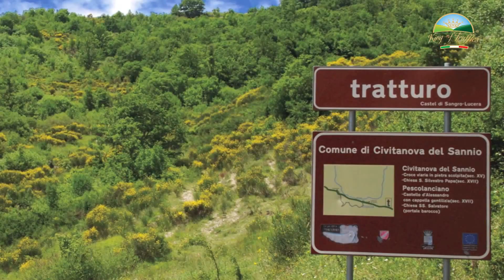Clip King of Truffles ® -Natura e Ricerca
A collection of landscape, environment, villages, Nature where King of Truffles lives, works and finds truffles